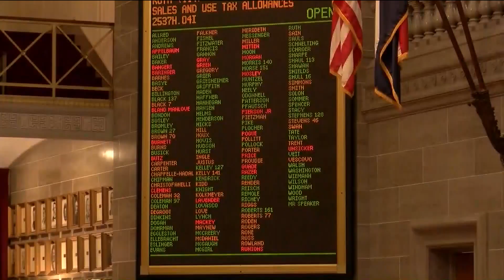The special session